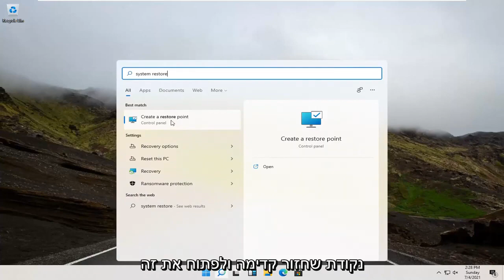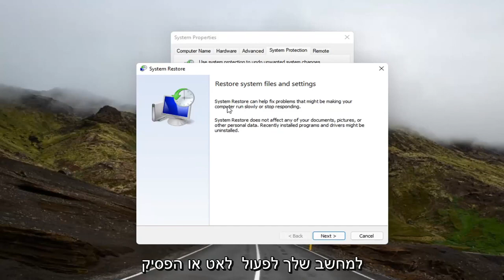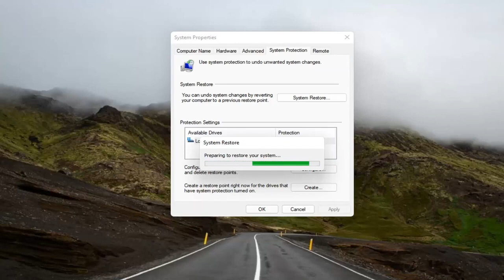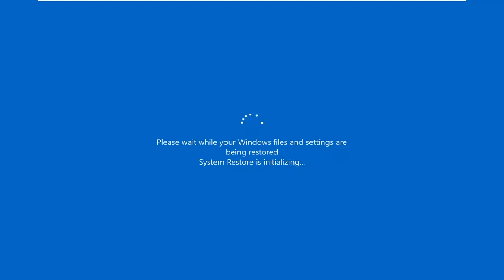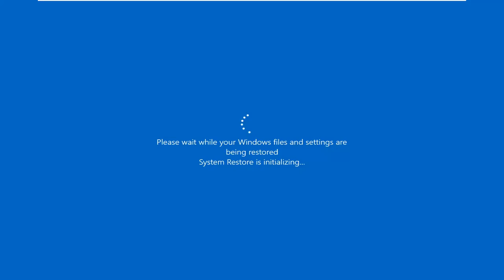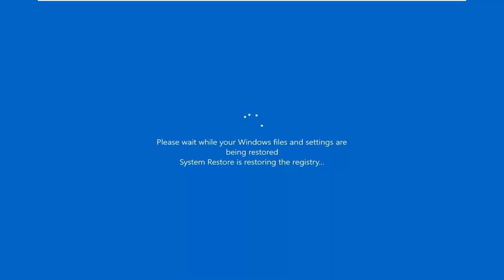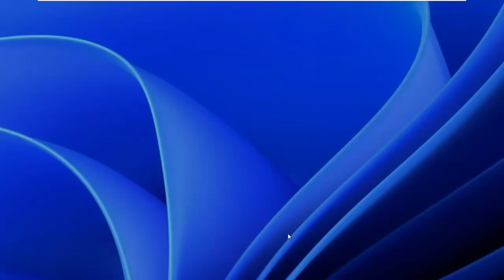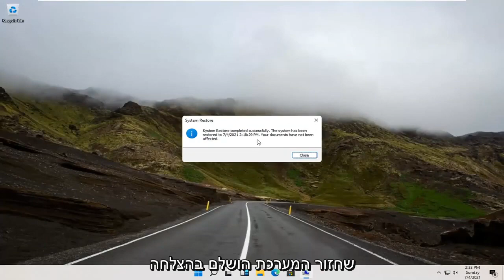שחזור מערכת בווינדוס 11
השתמש בשחזור מערכת כדי ליצור נקודות שחזור בעת התקנת אפליקציה, מנהל התקן או עדכון Windows חדש, וכאשר אתה יוצר נקודת שחזור באופן ידני. שחזור לא ישפיע על הקבצים האישיים שלך, אך הוא יסיר יישומים, מנהלי התקנים ועדכונים המותקנים לאחר ביצוע נקודת השחזור.

שחזור מערכת מאפשר לך לבטל שינויי מערכת שעלולים לגרום לבעיות, ובמדריך זה אנו מראים לך כיצד להשתמש בתכונה ב- Windows 11.

מפעיל את Windows 11 ונתקל בבעיה? אולי תוכנה זדונית שיבשה את המערכת שלך, או שבדרך כלל הדברים פועלים לאט. אולי אפילו תכננת למכור את המחשב שלך.

למרבה המזל, ל- Windows 11 יש את הכלים לעזור: שחזור המערכת ואיפוס היצרן, כלי עזר המאפשרים לך לאפס ולרענן את המחשב בקלות.

תיאור המסופק על ידי מיקרוסופט:

מהו שחזור מערכת?

שחזור המערכת נועד לנטר ולתעד באופן אוטומטי שינויים שבוצעו בקובצי מערכת הליבה של Windows וברישום. לאחר מכן, שחזור המערכת יכול לאפשר לך לבטל (או "להחזיר לאחור") שינוי שגרם לחוסר יציבות במערכת שלך. זה מושג על ידי רישום מעת לעת של "נקודת שחזור" (או מערכת צ'ק פוינט) שנותנת לך את היכולת להחזיר את המערכת שלך לנקודת הזמן שבה המחשב שלך היה תפקוד תקין.

שחזור המערכת אינו מיועד להיות "מסיר התקנה" או תוכנית גיבוי. אם Windows אינו פועל כראוי לאחר התקנת תוכנה או מנהלי התקנים, עליך להשתמש בכלי הוספה/הסרה של תוכניות בלוח הבקרה (או שימוש במסיר ההתקנה של התוכנית) כדי להסיר את התוכנה לפני השימוש בשחזור המערכת.

הדרכה זו תחול על מחשבים, מחשבים ניידים, מחשבים שולחניים וטאבלטים המפעילים את מערכת ההפעלה Windows 11 (בית, מקצוענים, ארגונים, חינוך) מכל יצרני החומרה הנתמכים, כמו Dell, HP, Acer, Asus, Toshiba, Lenovo ו- Samsung.